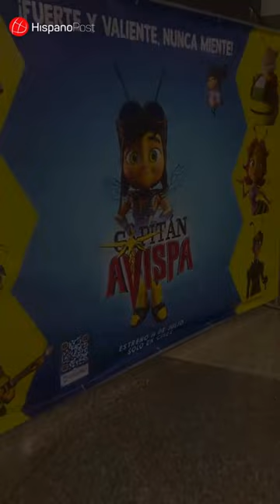Las ‘avispas’ de Juan Luis Guerra se apoderan de la pantalla grande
El próximo jueves 11 de julio será el estreno de la película «Capitán Avispa» en Venezuela. Desde ese día estará disponible en todos los cines a nivel nacional la creación de Juan Luis Guerra.

El cantautor dominicano escribió esta animación en 2019 y no fue hasta este año que logró que saliera a la gran pantalla. A parte de ser el creador de la historia, también fue el productor y su hijo Jean Gabriel Guerra el director junto a Jonnathan Meléndez.

Por ✒️ Gabriela Achique